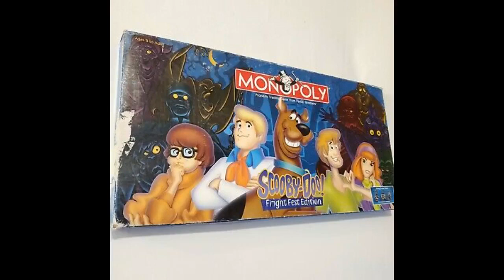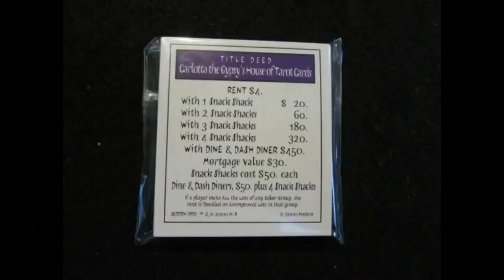User Review: USAOPOLY Scooby Doo Monopoly, Fright Fest Edition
- USAOPOLY Scooby Doo Monopoly, Fright Fest Edition

Desc: GAMES -   this is a review channel for all kinds of games  teaching how to play android games  iphones  ipads  ...
 a game on impossible tracks of a car racing stunts to enjoy a fast racing challenge over an impossible vertical mega ramp.

a little pricey, but for a scooby fan great gift. shipped quick, and great shape.
Delivered as promised
I love board games and Scooby Doo, so when I found out there was a Monopoly featuring Scooby I had to buy it. The seller was excellent too, I was not expecting my package to come for a week, and I got it within three days of ordering.
A+ for the seller. I recommend this game to any Scooby fan!
Perfect for the Scooby Doo enthusiast. The day I received it I had to play. By myself. Sad? Maybe, but I had fun.
My family and I love game night and this was the perfect addition. I love monopoly and this scooby doo version is awesome. My daughters are big scooby doo fans and this product definitely did not disappoint!
Lots of fun and just an all around cool piece to have!
This is a great game loved by many every scooby doo fan should own! or any monoply collector! its a must own
Really nice boardgame, item as described and fast shipping. Pleasure to do business with.
I loved getting this and I've played a couple times and it's awesome. I gave it four stars because the box was dented and kind of looked like it was in a used condition; which could have been from traveling but I doubt it.
I got this game for a friend of mine for his birthday! We all played it and it was a lot of fun, very original, very true to the series, and also true to the Monopoly game.
We were very satisfied with it. Then we accidentally dumped a cup of water on it, and in no time the money was dry and the game pieces were fine, and the property cards were still in good condition.
The the fact that my son enjoyed it was the best part.